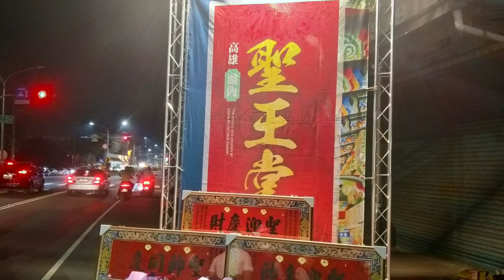2021/04/25 高雄 湖內 聖王堂 接駕 李家庄 煙火 繞境 登殿 十週年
2021/04/25 高雄 湖內 聖王堂 接駕 李家庄 煙火 繞境 登殿 十週年